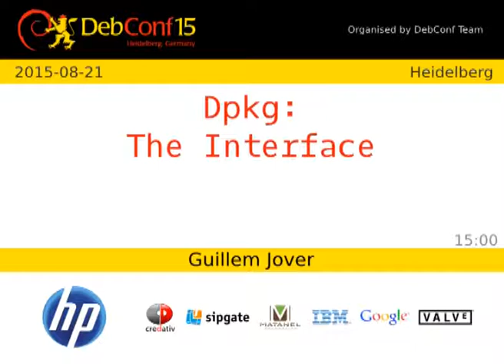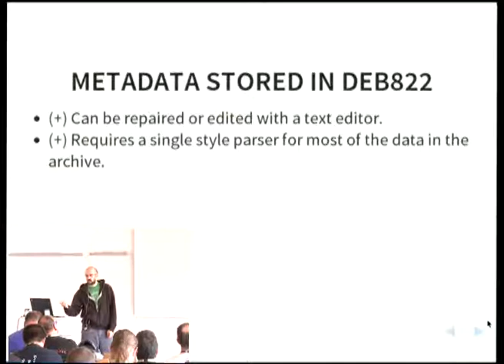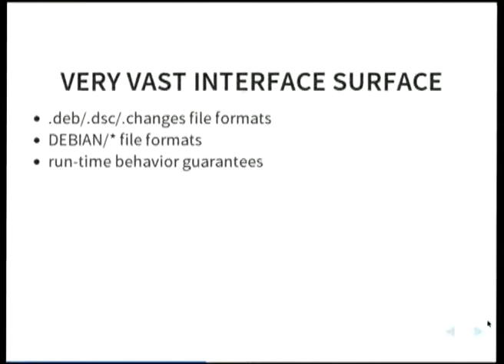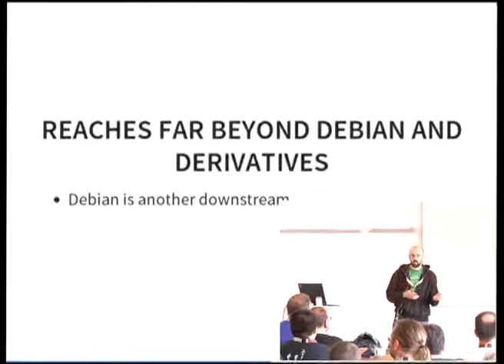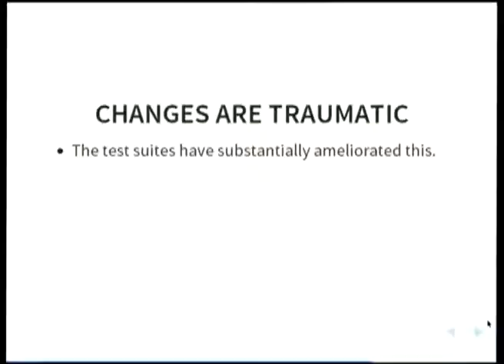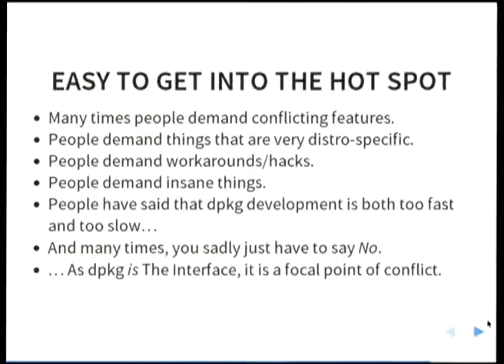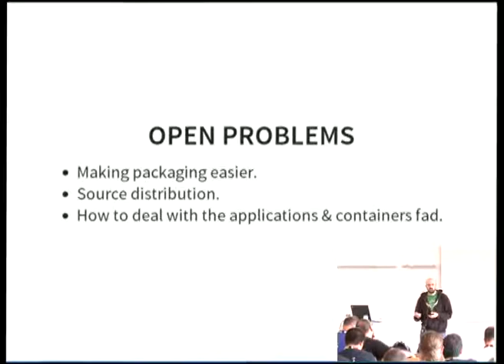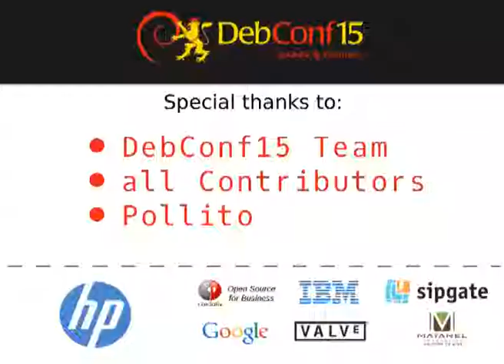Dpkg: The Interface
by Guillem Jover

A view on the past, present and future of dpkg. Its defining traits, and how those affect its usage and evolution.

Room: Heidelberg
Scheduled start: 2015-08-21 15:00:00